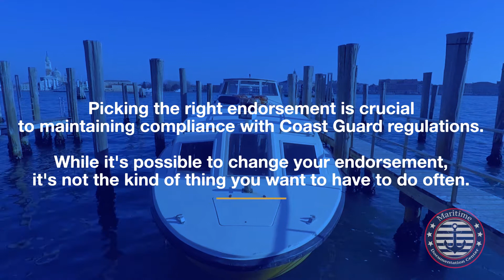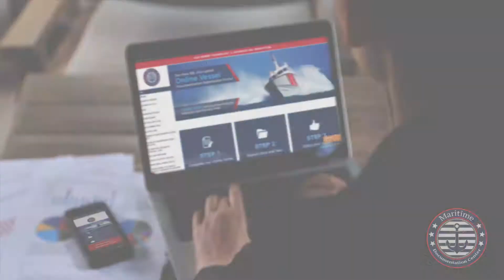Coast Guard Boat Requirements for Different Endorsements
Are you in the process of completing your initial vessel documentation and aren’t sure which endorsement is right for you? Does it seem a bit more confusing than it should be, even though you know exactly how you plan on using your vessel? Picking the right endorsement is crucial to maintaining compliance with Coast Guard regulations. While it’s possible to change your endorsement, it’s not the kind of thing you want to have to do often. There are different Coast Guard boat requirements for each endorsement.

Should you want to change your endorsement, we have the forms for you to be able to do that. In fact, we have forms for just about everything you’ll need in regards to vessel documentation. If you have any questions about how this all works, our experienced, knowledgeable staff is more than happy to help.

Find our most commonly used applications below.

Video by Website Depot
3402 Glendale Boulevard, Los Angeles, 90039. CA